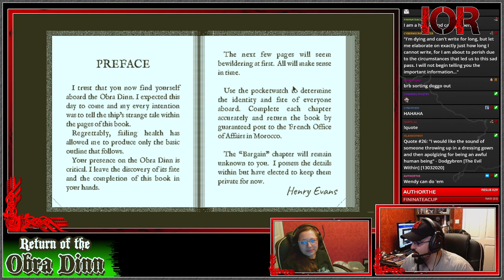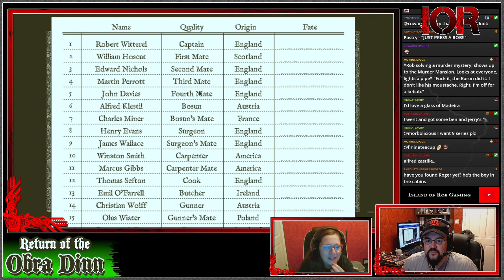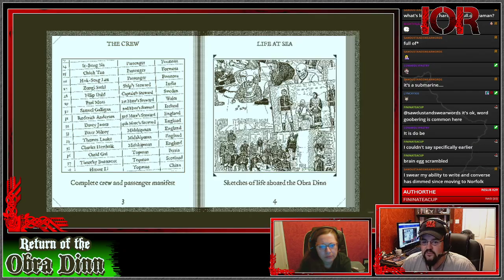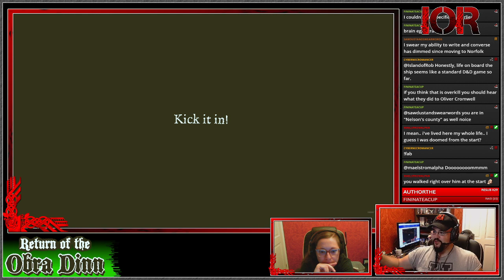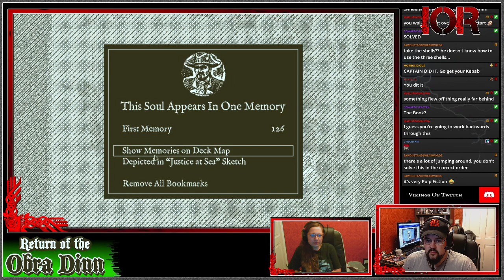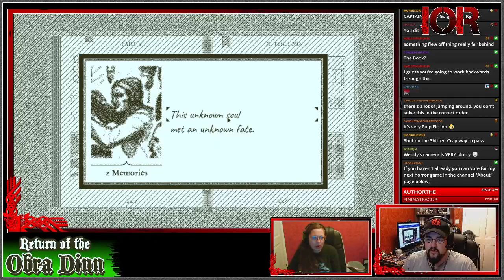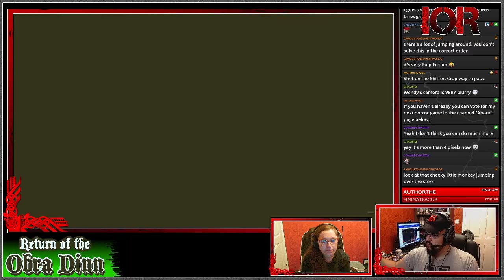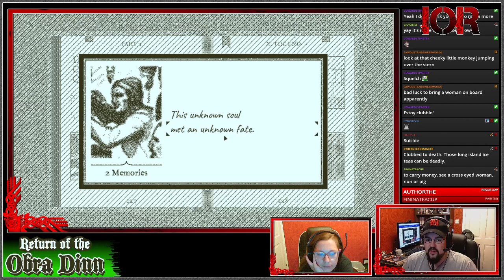[Marriagecraft] E01 - Return of the Obra Dinn - Couple puzzle time! 25-07-21